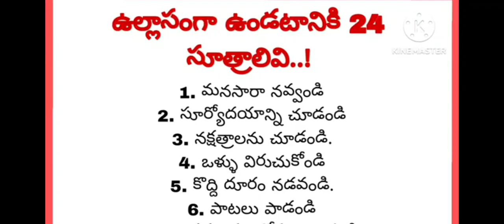helthtips 20happyfarmulas# ఆనందానికి 20సూత్రాలు